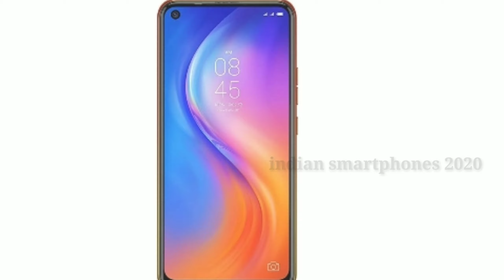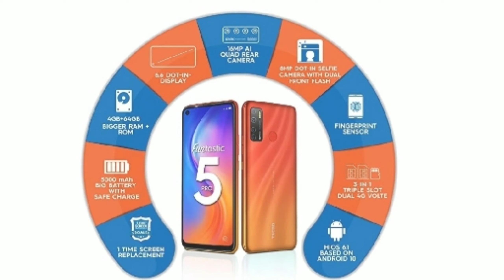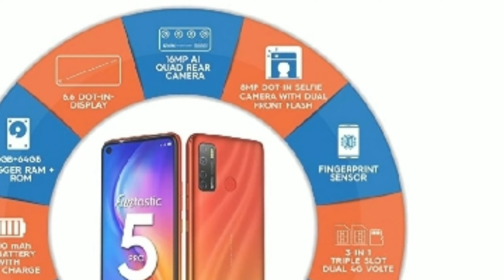review new launch tecno spark 5 pro 4g smartphone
This Video releted to - review new launch tecno spark 5 pro 4g smartphone

2020 me launch sabse sasta 4g mobile phone new
review new launch tecno spark 5 pro 4g mobile phone# 2020

Link 2

My 4g smartphone tecno 👇👇

My shoes 👇👇

2020 Best indian smartphone

4gb rem 64gb 4g mobaile phone

 16mp mobaile phone

🙏🙏Thanks for whatch video 🙏🙏 please subscraibe my chenal ❤️❤️